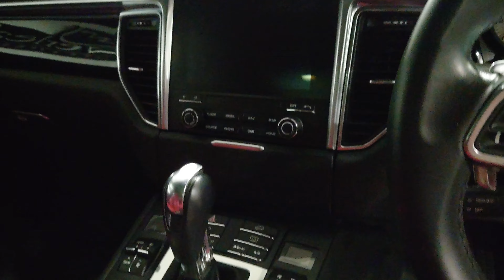Porsche Macan S